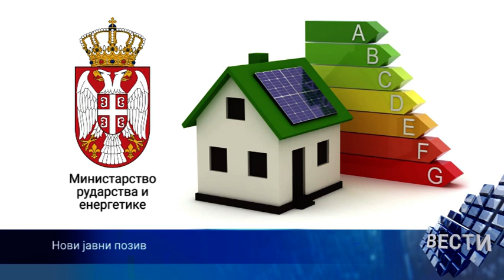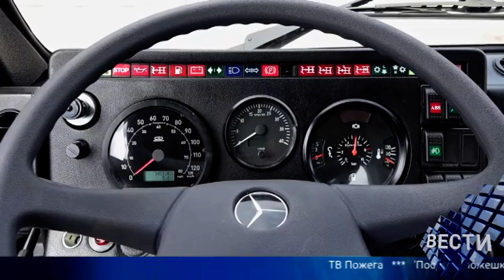Vesti 01 06 2023